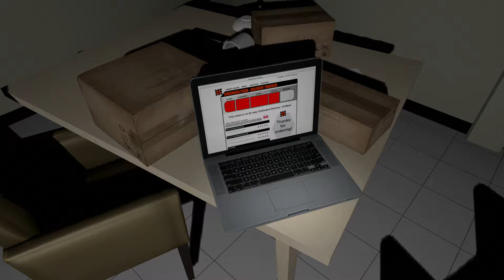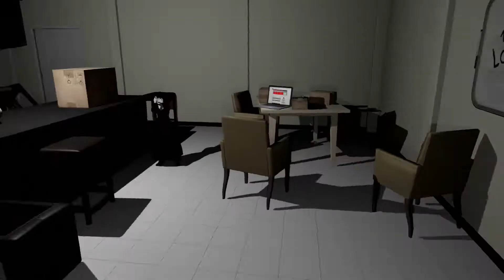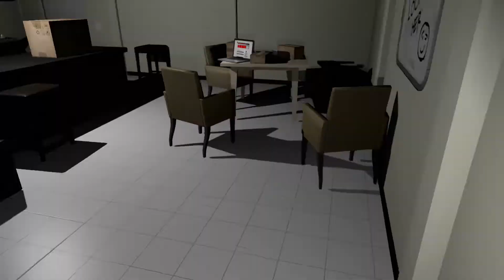DeeCent Jumpscares: Emily Wants To Play: Dab Dab!